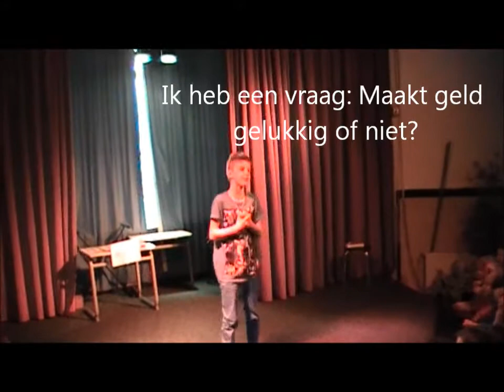Emmatheater groep 6 en 7 2016 openbaar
Emmatheater groep 6/7 2016
Maakt geld gelukkig?